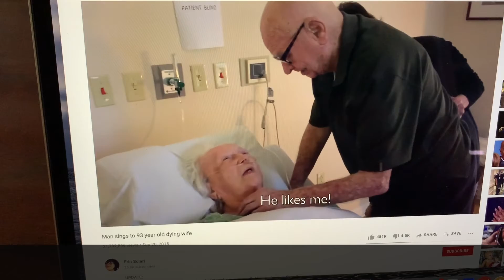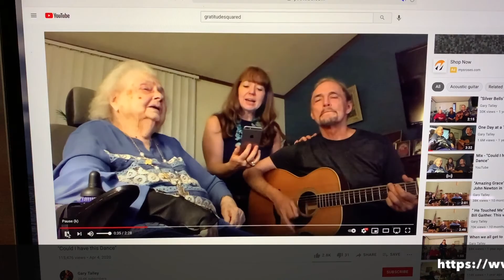Gratitude for Seasons of Life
This posting reminds us to appreciate the older citizens in our lives as they may not be with us tomorrow! Have gratitude for your elderly family members and neighbors around you.